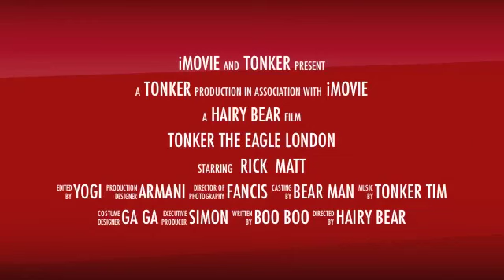Tonker Spring Holiday UK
Tonker Viral Ad for May Bank Holiday